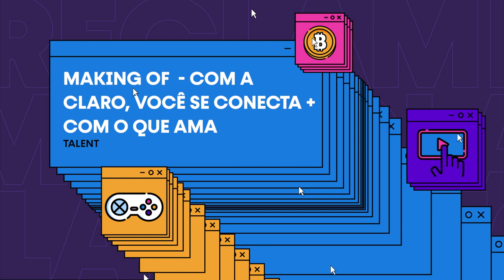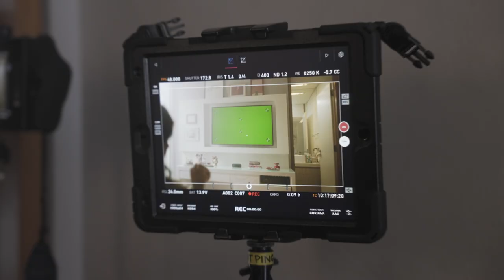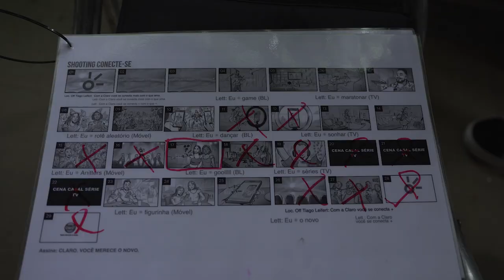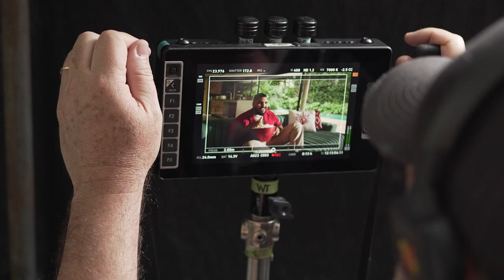Making Of Claro “Com a Claro, você se conecta mais com o que ama” (Talent)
E aí, REC lover?

Nós fomos conferir os bastidores da campanha da Claro, criada pela Talent, com uma comunicação centrada em conectar as pessoas ao que elas mais amam, enfatizando a importância de se conectar com amigos, familiares, hobbies e paixões diversas.

Dá o REC!